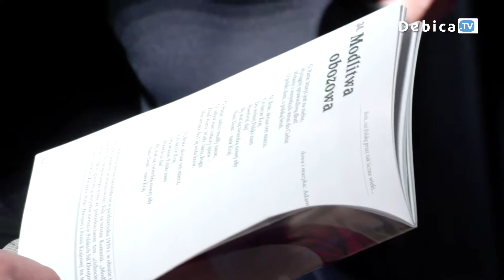Muzykę słychać było z daleka. 3. Lekcja Śpiewu Patriotycznego Dębica 2019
Dębiczanie wyśpiewali razem historię. Na III Lekcję Śpiewu Patriotycznego każdy trafił bez problemu. Muzykę dochodzącą z dolnego kościoła klasztornego słychać było z daleka. Wszyscy uczniowie pilnie włączyli się do nauki. Wybrzmiały najpiękniejsze i najbardziej lubiane pieśni. Tak świętowano odzyskanie przez Polskę Niepodległości.
Lekcję poprowadził Paweł Adamek przy akompaniamencie Stanisława Wiktora. Do wspólnego śpiewania pieśni patriotycznych zaprosili: Stowarzyszenie im. E. Bojanowskiego „Dobroć”, Zgromadzenie Sióstr Służebniczek BDNP, Powiat Dębicki oraz Miasto Dębica.
Coroczne spotkania u sióstr to już tradycja. Muzycznie, śpiewająco i przede wszystkim razem. W wyjątkowej rodzinnej atmosferze świętowaliśmy jedno z najważniejszych dni w kalendarzu każdego Polaka. Na pilnych uczniów, jak co roku po lekcji czekała pyszna grochówka.